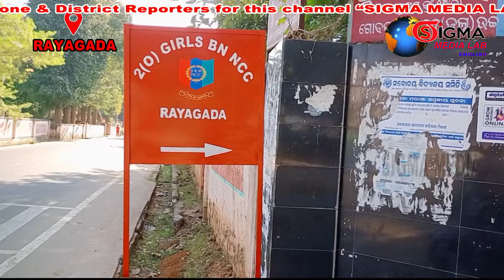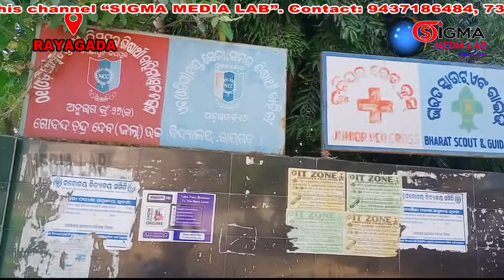At Rayagada NCC B Certificate Examination was held for the girls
SIGMA MEDIA LAB:. On 06.02.22. The NCC (B) Certificate Examination for Girls was organized by the National Credit Crops on the premises and grounds of the local Govind Chandra Dev High School. Rayagada Girls' NCC Office Battalion was organized. The examination consisted of 4 girls under 2 (O) Battalion NCC, 26 girls under 13 (O) Battalion 1 (O) I N of Ya Indep, 20 girls under Jeypore Battalion NCC. A total of 117 girls, including NCC girls from all colleges, were present to take the B certificate exam. Twenty-two Riffel Simulator guns were fired. The guns were discussed in detail. The event was presided over by Lieutenant colonel Alok Ghosh, Chairperson, Girls Odisha NCC Office. Rayagada District Commissioner Shri Saroj Kumar Mishra was the Chief Guest. The awards were presented to Mrs. Usharani Panda and Mrs. Rita Rani, NCC Officers of the Girls' College. REPORTS FROM Asutosh Kumar Patanik, Sigma Media Lab, Rayagada.